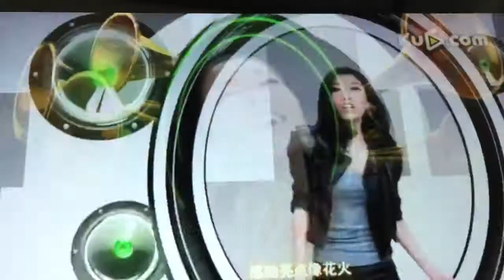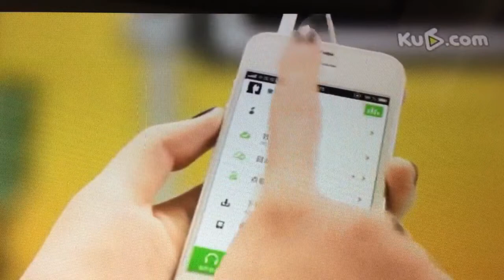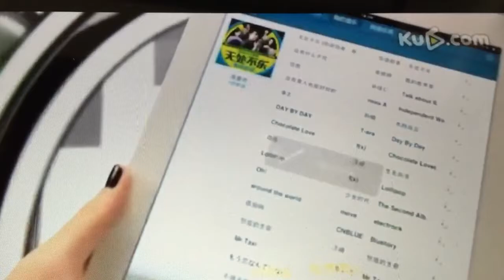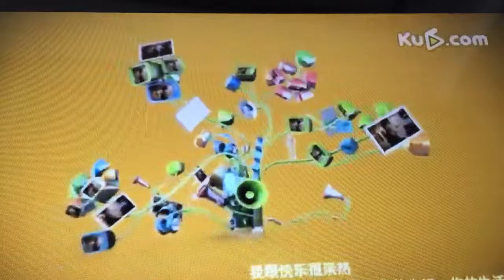无处不乐（新版）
歌手：吉克隽逸，邓诗颖，曲婉婷，丁当
MV客串：邓紫棋（被代替人物：邓诗颖）

MV的Quality不是很好，因为新加坡，台湾两边跑，请谅解。

无处不乐，新版MV，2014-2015 QQ Music Awards 主题曲

歌词：丁：haha come on, hey
曲：1 2 3 4

无处不乐
全：爱情用旋律传播
感动亮点像花火
饰演自己的角色
每一分每一秒音乐你的生活
姿态是舞曲风格
我跟快乐很亲热
耳朵从来不寂寞
每一天每一夜都是无处不乐
吉：无论在哪里 无论做什么
每个星座也有一首主题歌
颖：穿过不规则 街道的角落
我最喜欢的音色让我一触即播
吉：向左走 是快节奏 快乐心情有
吉&邓：一个理由
颖：向右走 我甩甩头
吉&颖：秒杀所有手机镜头
曲：请把我的歌 用思念下载
我用彩色的歌词对你表白
丁：古老的卡带 想不到未来
我们所有的情感藏在一个方块
曲：我爱的 才是主流 我居住在
曲&丁：自己的星球
丁：戴耳机 边唱边走
曲&丁：我是地铁里的天后
感动亮点像花火
饰演自己的角色
全:姿态是舞曲风格
我跟快乐很亲热
耳朵从来不寂寞
piano solo by 郎朗
丁:无论在哪里 无论做什么
曲:穿过不规则 街道的角落
丁:向左走 是快节奏 快乐心情有
丁&曲:一个理由
曲:向右走 我甩甩头
丁&曲:秒杀所有手机镜头
颖:请把我的歌 用思念下载
吉:古老的卡带 想不到未来
颖:我爱的 才是主流 我居住在
颖&吉:自己的星球
吉:戴耳机 边唱边走
颖&吉&丁&曲:我是地铁里的天后
颖:你的生活 oh oh oh
全:感动亮点像花火
饰演自己的角色
吉:我的风格
全:每一分每一秒音乐你的生活
曲:音乐你的生活
你的生活
你的生活
丁:无处不乐 你的生活
hoo hoo
颖:你的生活 everybody now
吉:yeah yeah yeah yeah oh
曲:ah ha ha ha
颖：你的生活 oh oh
丁:hey hey
吉:无处不乐
曲:ha ah
丁:eh yeah eh yeah
颖:it’s everywhere, yeah yeah yeah
吉:ho oh
丁:ah ah~ ah ah~~a